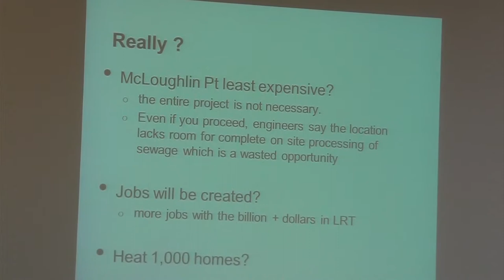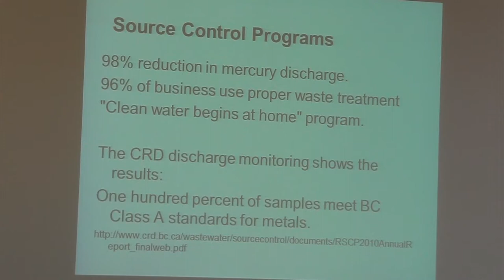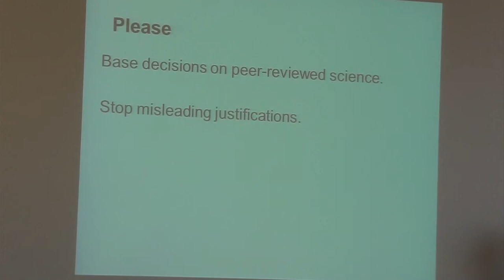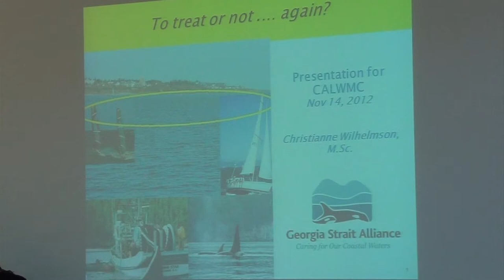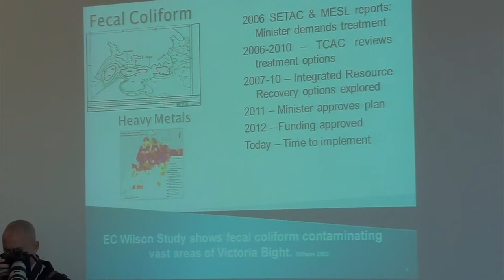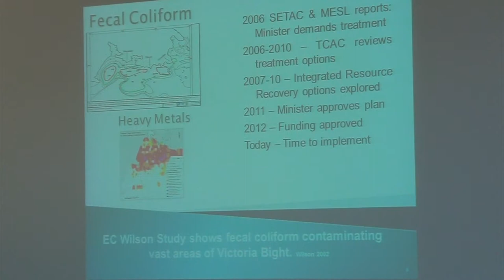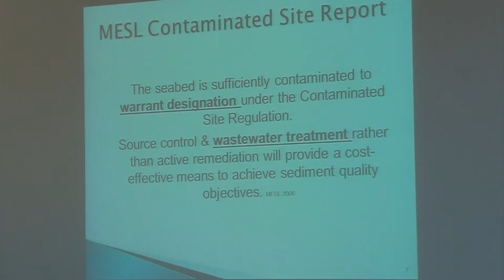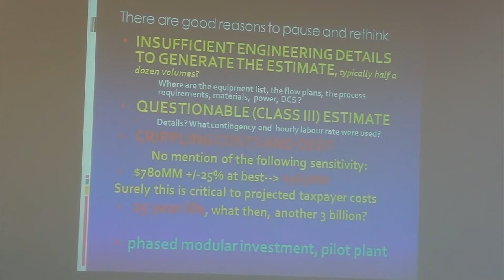CRD Liquid Waste Management Committee - November 14, 2012 - Part 1